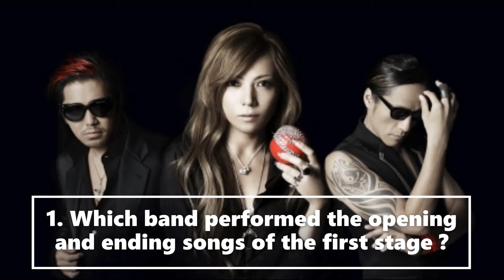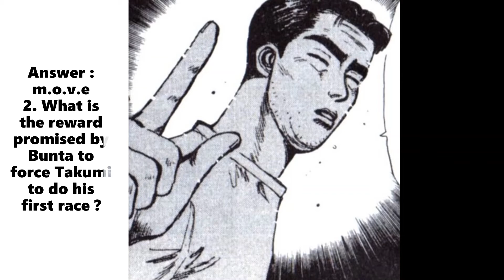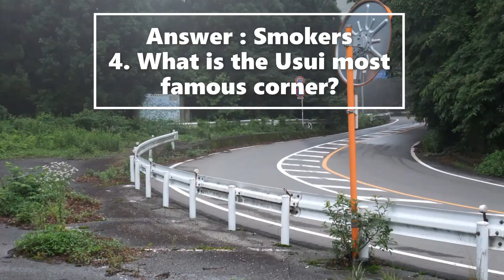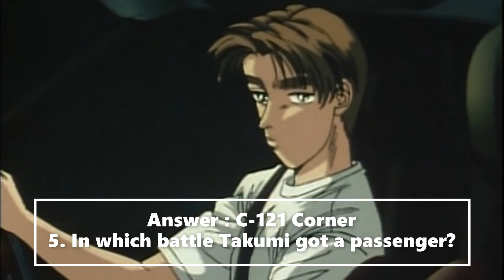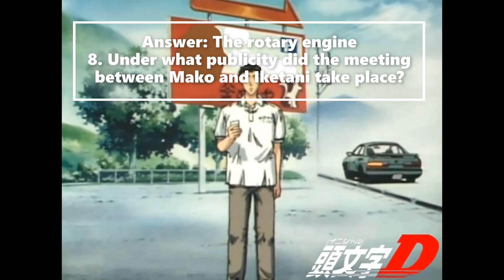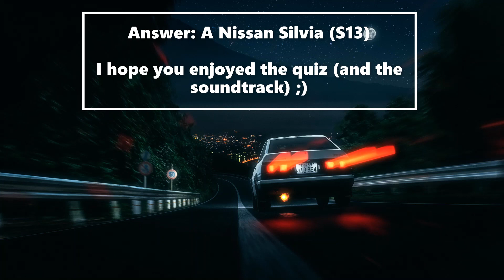Initial D Hyper Mega Mix + Quiz (hard)